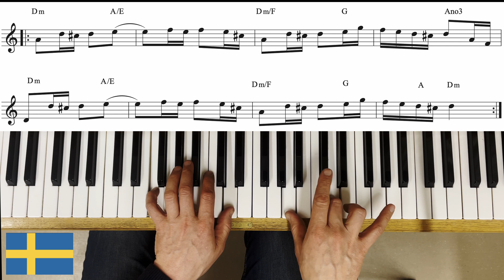Halling fran Ekshärad. Swedish trad.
A beautiful Swedish traditional tune from southwest Sweden, Värmland.
Kuidas mängida klaveril
Hur man spelar på piano
How to play on the piano